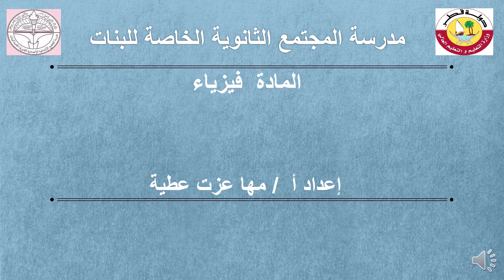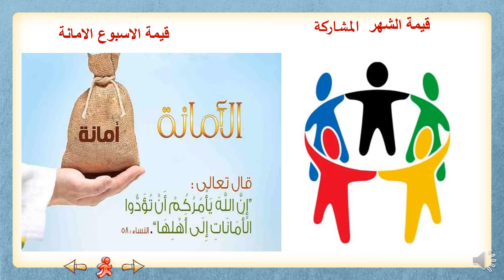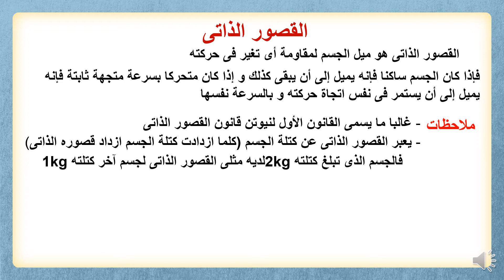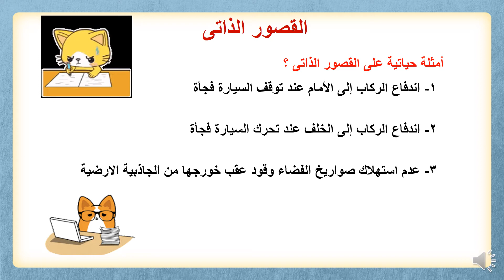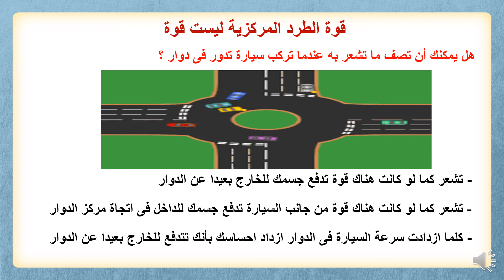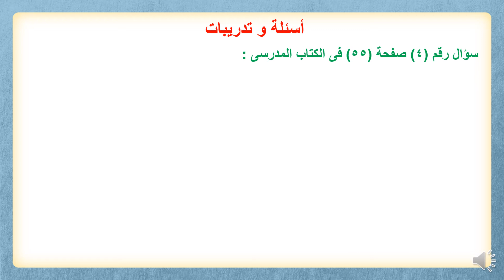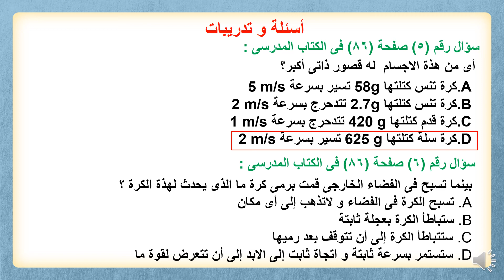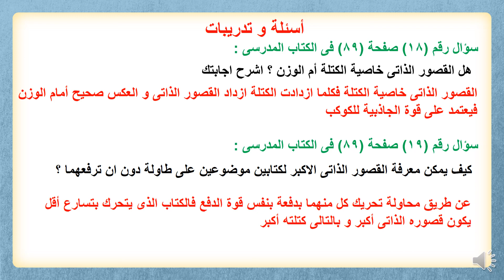الصف الحادي عشر علمي- الفيزياء- القصور الذاتي